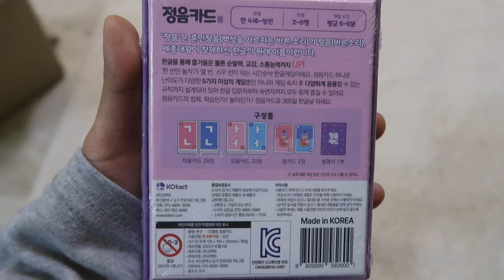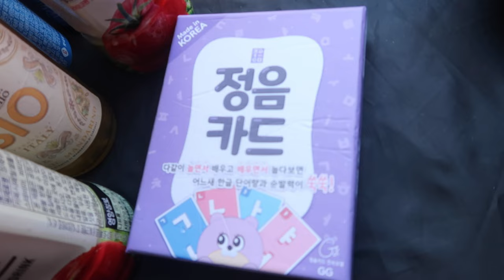두딸 육아 브이로그) 정음카드로 한글 자연스럽게 배우기 / 여러분들과 함께 해보는 순발력 테스트 !!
정음카드 더보기

만4세부터 성인까지 가능한 '정음카드'
한글을 배우기 시작하는 아이들에게는 게임을 즐기면서
자연스럽게 한글을 익힐수 있어서 너무 좋더라구요
한글을 익힌 아이들에게는 순발력과 창의력 , 그리고
새로운 단어에 대한 탐구를 할 수 있어서 좋구요
당연히 성인들도 재미있게 할 수 있으며 , 어르신 분들에게는
치매를 예방하는 효과도 있지 않을까 싶어요
이런 카드놀이를 개발하셨다니 너무 신기하고 대단하게 느껴져요
여러사람들과 놀때는 카드 두세트를 구입해서 이용할수 있답니다
오늘도 방글생글 웃는 하루 되세요^^